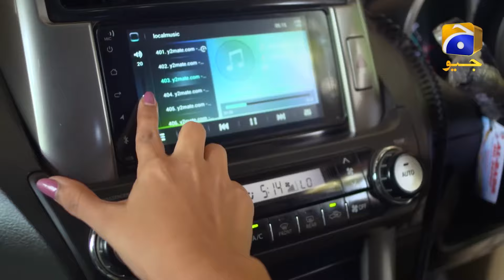Romantic Razia | Telefilm | Best Scene 06 | Hina Altaf - Azfar Rehman | Love Story | Geo Films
Romantic Razia | Telefilm | Hina Altaf | Azfar Rehman | Geo Films

Razia is a beautiful and innocent girl who is fond of living in dreams and fantasies of her own. Among many of her small and insignificant wishes is her dream of visiting Swat for her honeymoon. Many of her marriage proposals have been rejected in the past due to her immature and naive nature.
While on the other side is Rameez, a young and handsome man whose family is in search of a perfect life partner for him. As Rameez and Razia’s paths cross and after they share a bittersweet moment problems begin to resurface.
Will Razia and Rameez be able to clear the misunderstandings? Will Razia’s dream of visiting northern areas for her honeymoon ever be fulfilled? Will anyone from their families make an effort to unite Razia and Rameez?

Writer: Hassan Imam
Director: Mazhar Moin
Producers: Abdullah Kadwani & Asad Qureshi
Production House: 7th Sky Entertainment

Cast:
Hina Altaf
Azfar Rehman
Hina Dilpazir
Samina Ahmed
Salma Hassan
Madiha Rizvi
Zohreh Amir